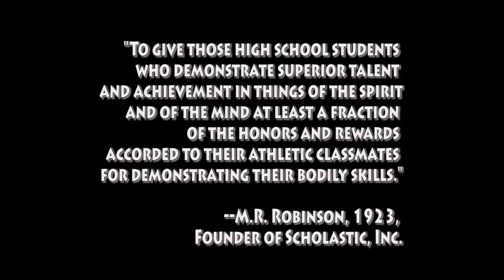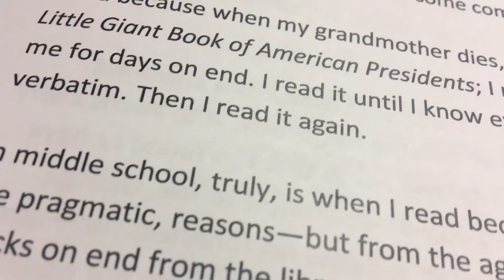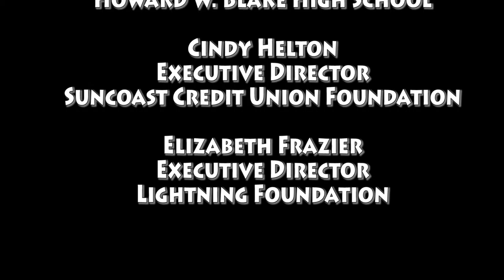Scholastic Art & Writing Awards Documentary 2016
Short digital documentary on the 2016 Hillsborough Region Scholastic Art & Writing Awards hosted by Howard W. Blake High School of the Arts. Blake filmmakers Ethan Huggins and Zuriel Cousin shot and directed this video that looks at event, the sponsors, the artists and their award-winning work.